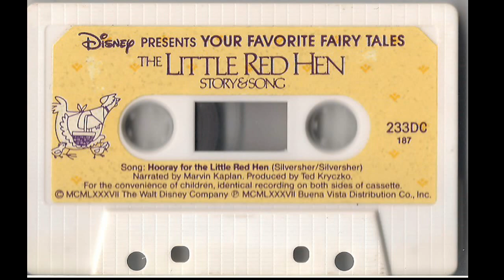Disney's The Little Red Hen Story and Song Cassette Tape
Copyright MCMLXXXVII The Walt Disney Company
Buena Vista Distribution Co. Inc.
Song: Hooray for the Little Red Hen (Silversher/Silversher)
Narrated by Marvin Kaplan / Produced by Ted Kryczko